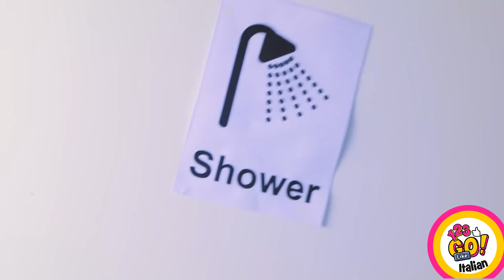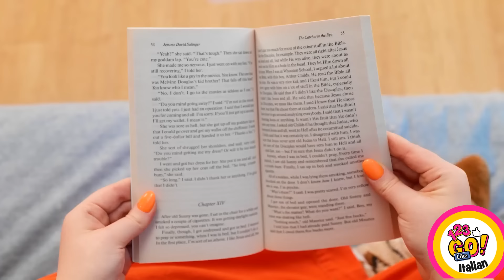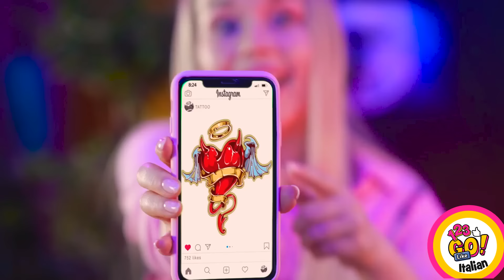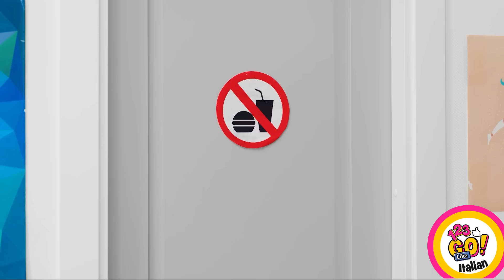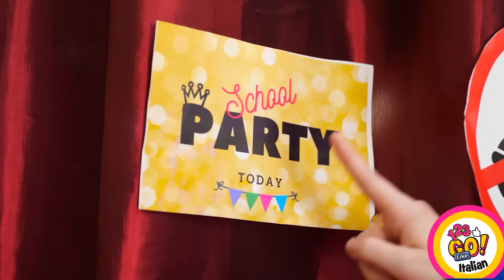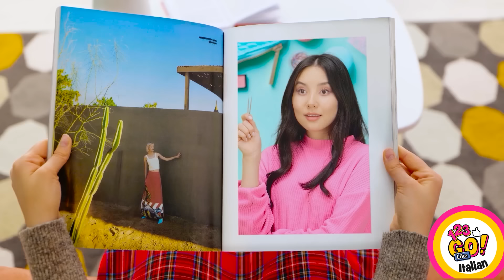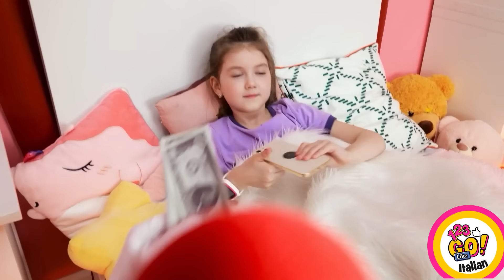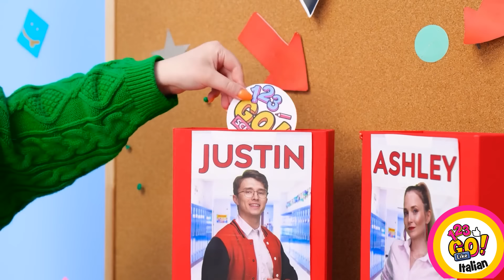IDEE FAI DA TE PER LA SCUOLA || Trucchi Creativi - Genitori Ricchi vs Al Verde Su 123 GO Like!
A presto!